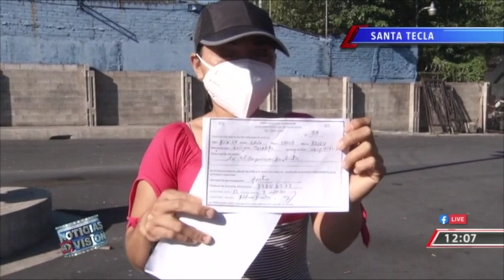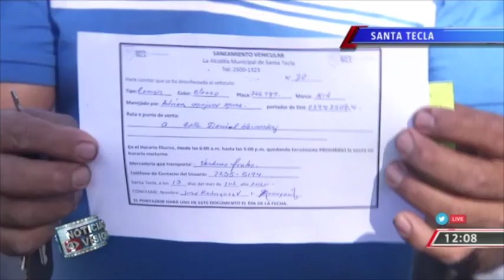Protocolos para venta en Pick up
Las personas que se ganan la vida vendiendo desde sus pick up ahora deben pasar por un proceso para ingresar a Santa Tecla. @fiorentinatcs nos amplía.